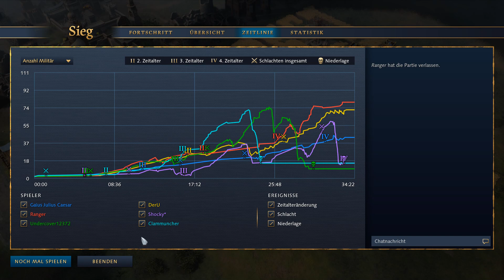Die Abriss Elefanten wurden bestellt? | Age of Empires 4 MP 3vs3 #10 [Deutsch]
Hier zeige ich euch ein spannendes Multiplayerspiel zusammen mit  @RangerArea-DerZweite  und DerU von den @BattleBrothers in Age of Empires IV!

Age of Empires IV (Herausgeber: Xbox Game Studios